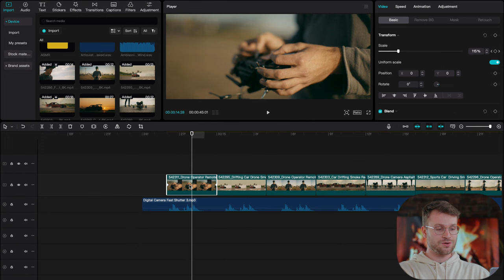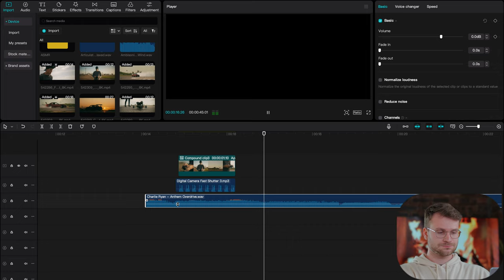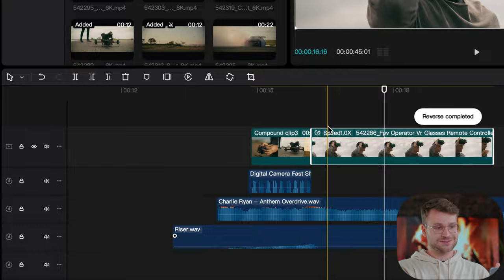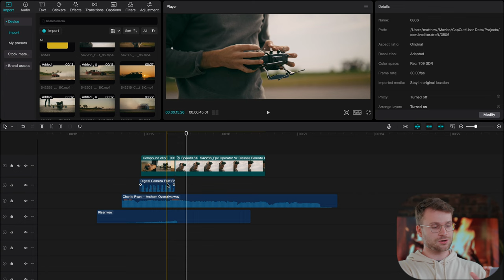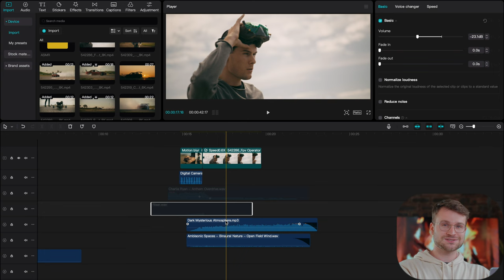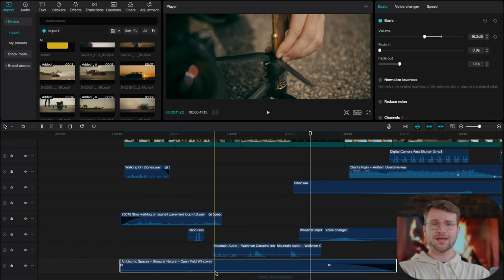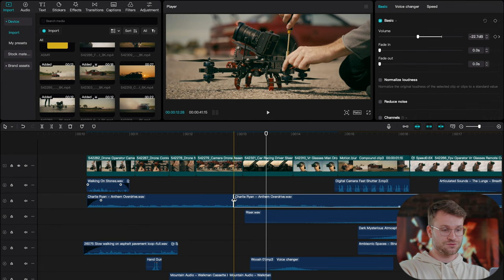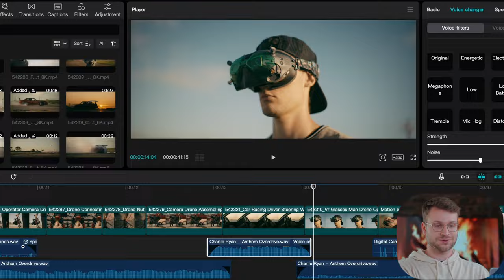4 CapCut Sensory Sound Design Techniques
Sound design is arguably the most crucial element to cinematic video production. Coupled with many well sound designed videos going viral, it's easy to see how important it is! 🔥

I show you impressive ways on how to sound design in CapCut.

MATTLOUI
📌 CHAPTERS
0:00 Intro
0:43 Cutting to Ticking
3:24 Break in Pacing
6:10 ASMR Sounds
7:38 Environment Tweaking